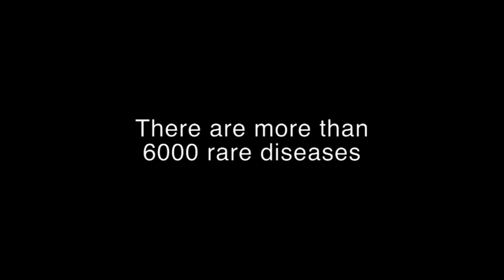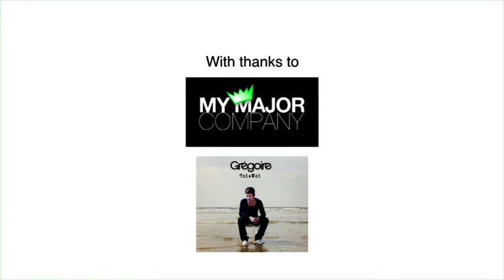Rare Diseases: we are 30 milllion in Europe. Each of us is a real person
Together we are strong. You can see us if you try